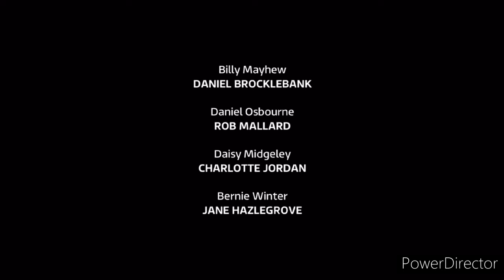Coronation Street - Paul Tries To Call Shelly (15th September 2023)